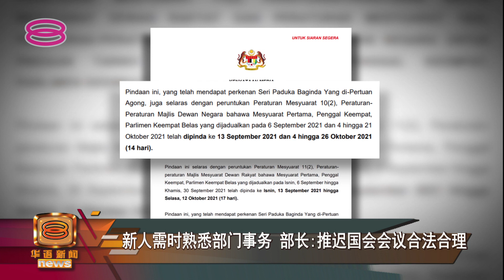【新人需时熟悉部门事务 部长:推迟国会会议合法合理】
原定这个月6号召开的国会下议院会议延期一个星期。掌管国会及法律事务的首相署部长拿督斯里旺朱乃迪今天终于解释，这是因为新的内阁成员刚刚宣誓就职，需要一些时间熟悉部门事务，所以延迟开会合情合理。